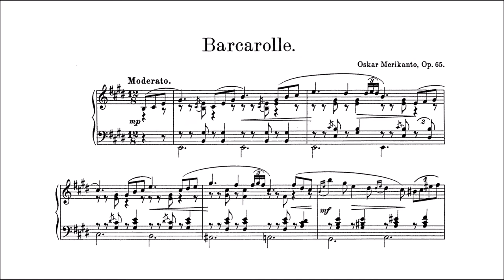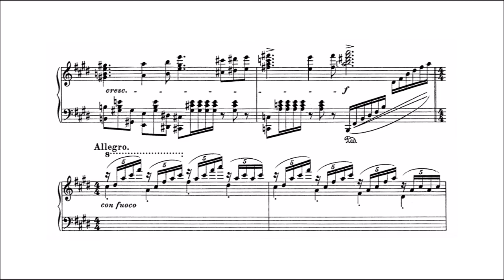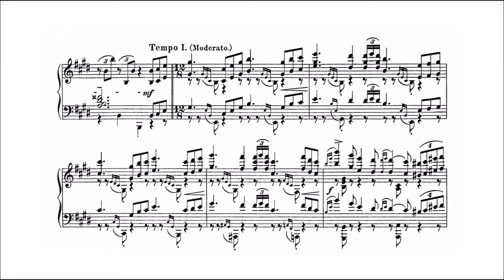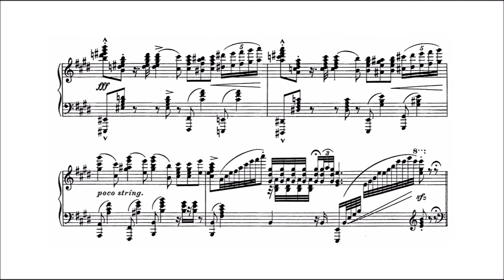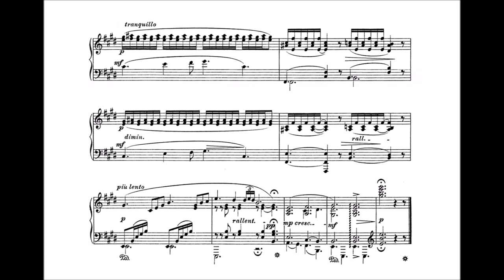Oskar Merikanto - Barcarolle in E Major, Op. 65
Oskar Merikanto’s Barcarolle is a piece based on the songs sung by Venetian gondoliers.  The barcarolle is filled with aquatic imagery, where the drips, the drops, and the trilling ripples are all skillfully painted using the percussive tones on the piano. These attributes come in addition to the warm texture and splendidly wrought melodies.

Merikanto was born with the surname Kanto, but later changed it to the Swedish-sounding Mattsson and then to the Finnish Merikanto.  Merikanto studied in Leipzig under many teachers, including Carl Reinecke.  Much of the composer’s style has origins in Finnish folk music, and his melodies, quite fittingly, show influence from Italian-style bel canto singing.  Oskar had a son named Aarre, who was also a composer.

Performer: Jean Dubé on piano